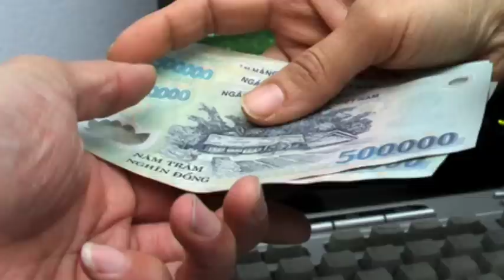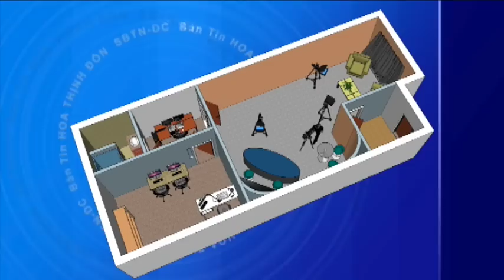Bản Tin Hoa Thịnh Đốn Ngày 5/2/2016